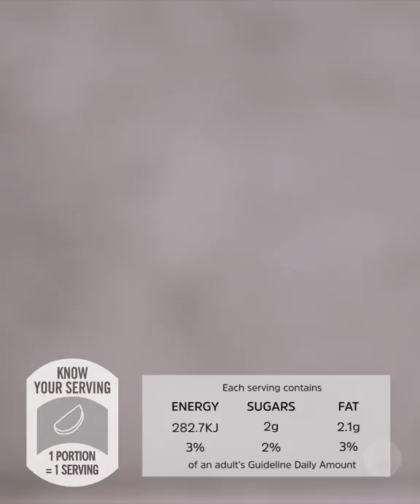Chocolate Ice Tray Pie Bites 3-Ways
ICE TRAY PIE BITES 🍫

Peanut Butter and Chocolate 🥜
Marshmallows, Cookies and Chocolate 🍪
Banana and Chocolate 🍌

Ingredients

For the dough:

5 cups self-raising flour
2 ½ cups low-fat yoghurt
1 egg, beaten
3 tsp brown sugar for sprinkling on top (optional)

For the AERO Ganache:

1 x 135g NESTLÉ Aero Milk Chocolate
½ cup cream (heated in the microwave)

Filling 1: 16 rounds of sliced banana (1 medium banana)
Filling 2: 32 mini marshmallows (2 in each hole) & ½ cup vanilla cookie crumbs
Filling 3: ½ cup peanut butter

Makes 48 pie bites (3 trays of 16)

Method

1. Grease (with cooking spray) your ice trays to ensure the dough doesn’t stick.

2. In a large bowl, sift the flour. Use a spatula to gently fold in the yoghurt, until a dough is formed.

3. On a floured surface, knead the dough by hand, 5 – 8 minutes until smooth and elastic. If the dough is too sticky, add more flour, little at a time.

4. Divide the dough into 6 balls. Wrap 3 balls of dough in cling wrap and place in the fridge.

5. Roll out the other 3 dough balls into rectangles, just larger than the ice tray, and place each rolled sheet of dough over an ice tray. Press down gently into each hole to line the holes with the pastry, ensuring that the pastry is not too thin.

6. Allow to set in the fridge until needed.

1. Break the NESTLÉ Aero chocolate into a medium bowl and pour over the hot cream.

2. Stir until the chocolate is completely melted and has emulsified with the cream to form a smooth thick consistency. Refrigerate until cool, about 30 minutes. It will now be a consistency thick enough to spoon

Prepping the pie bites

1. Add one teaspoon of ganache into each of the 48 pastry lined holes.

2.For the first ice tray, add a teaspoon of peanut butter over the ganache and smooth out.

3. For the second ice tray, add 2 mini marshmallows into each hole of ganache and top with vanilla cookie crumbs.

4. For the third ice tray, add a few slices of banana in each hole on top of the ganache.

5. Wet your finger and run it all along the edges of the dough of each ice tray.

6. On a floured surface, roll out the last four dough balls to 1 cm thick rectangles.

7. Lay each rectangular piece of dough over each ice tray and roll over the top with a rolling pin to ensure the edges are well sealed.

8. Place the filled ice trays in the freezer & allow for the pastry to set for 2 – 3 hours.

9. Preheat the oven to 180℃ and grease 2 large baking trays.

10. Flip out the pastry from the three ice trays and use a pizza cutter to separate the blocks from one another. Add the pastry bites onto two baking trays and brush each block with egg wash and add a small sprinkle of brown sugar.

11. Bake for 12-15 minutes until golden and crisp.

12. Allow to cool on the tray for 5 minutes before transferring them to a cooling rack.

13. Serve these pie bites on a large platter and ENJOY!!